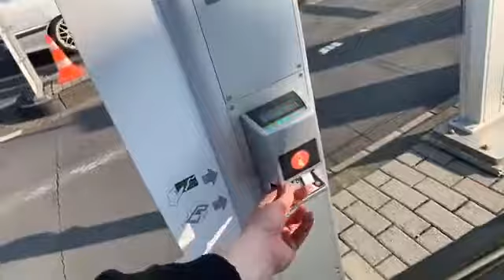Going round Nuremberg racetrack in a van part one